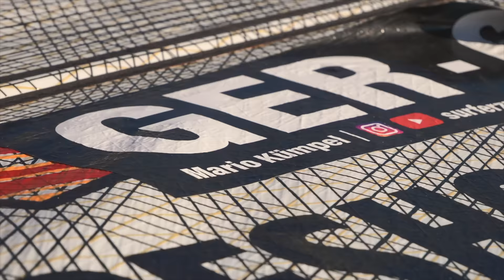💥MY WORST WINDSURF CRASHES - and what you can learn from them! | Windsurf Tutorial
I show you a compilation of my worst windsurf crashes & tell you what I learned from them!

Extra: North Shore

00:00 Intro
00:44 Windsurf Frontal Crash
04:23 Windsurfing in Huge Shorebreak
10:42 Foot Injury from Windsurfing